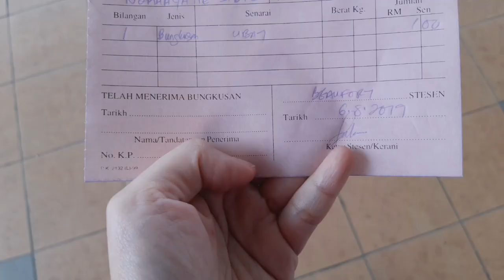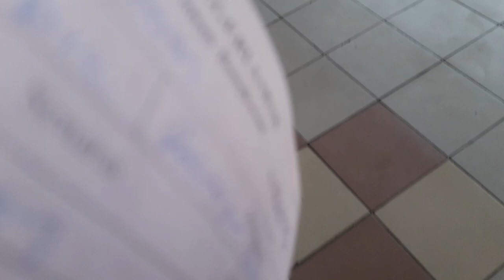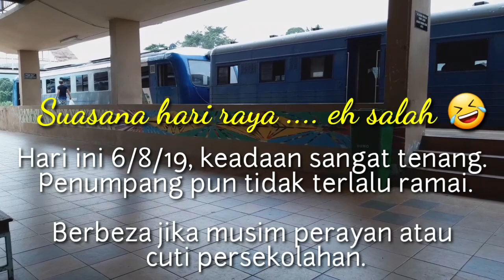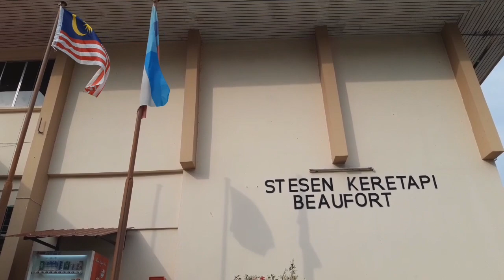12. Mengirim barang dengan perkhidmatan keretapi ?? 🚞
6/8/2019
Selesaikan urusan, tunggu sampai keretapi bertolak kemudian tinjau sekitar stesen keretapi.

Kirim barang ke Tenom menggunakan perkhidmatan pengiriman barang yang disediakan oleh JABATAN KERETAPI SABAH.

BEAUFORT KE TENOM
HARGA BARANG DI BAWAH 1KG =RM1.00
HARGA TIKET /INDIVIDU DEWASA=RM2.75

YA ALLAH KASIHI KAMI.
YA ALLAH SAYANGI KAMI.
YA ALLAH RAHMATI KAMI.
YA ALLAH BERIKAN HIDAYAH KEPADA KAMI.
YA ALLAH PERMUDAHKAN SEMUA URUSAN AGAMA, DUNIA DAN AKHIRAT KAMI.
YA ALLAH JADIKAN KAMI SEMUA BERJIRAN DI SYURGA NANTI.
YA ALLAH AMPUNKAN DOSA KAMI DAN IBU BAPA KAMI.
AAMIIN YA ALLAH AAMIIN

❤ SALING MENDOAKAN YANG BAIK-BAIK

SUPPORT YOUTUBER KITA 💪

I AM USING:
KINE MASTER VIDEO MAKER